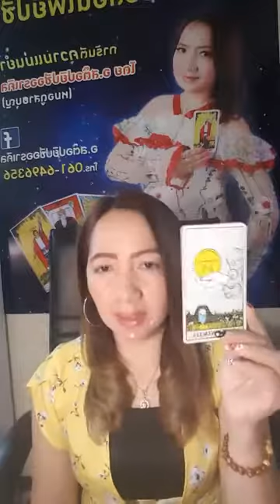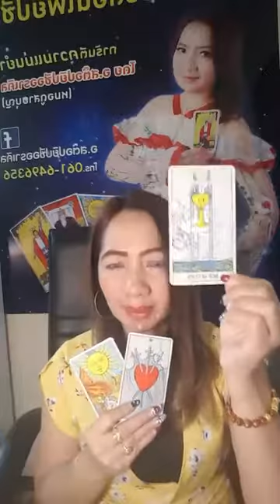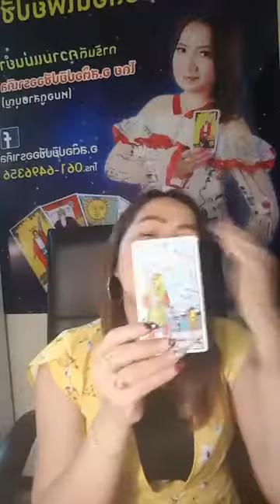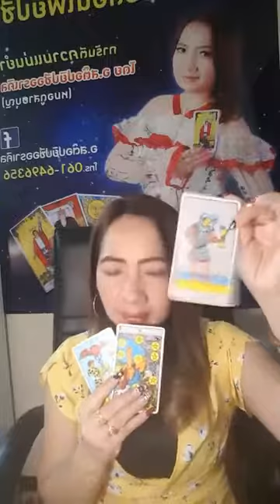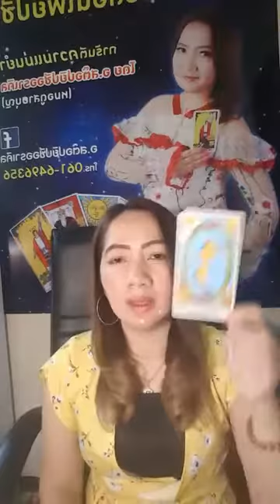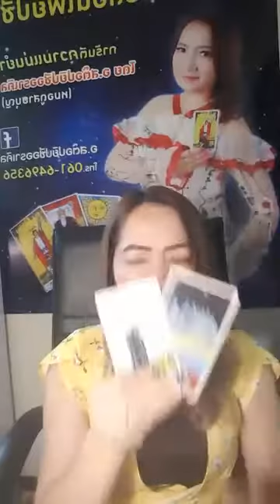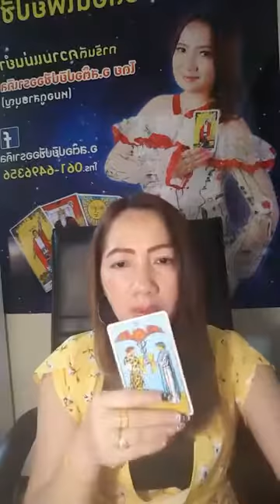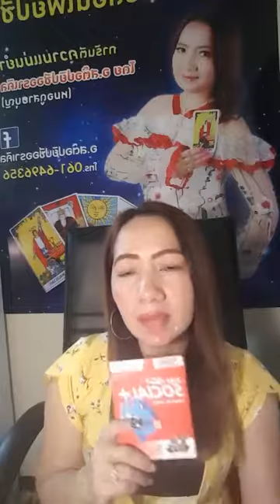ดูดวง ฟรีค๊า 1 ข้อเป๊นธรรมทาน - อ.สต๊อปยิปซีออราเคิล - 03 กย 61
ดูดวง ฟรีค๊า 1 ข้อเป๊นธรรมทาน
🌺ดูดวงฟรี ดีต่อใจ ไม่เสียตังค์ ❤

❤️กติกาขอ 3 แชร์
❤️ไลท์และแชร์

ดำเนินรายการโดย อ.สต๊อปยิปซีออราเคิล

ปรึกษาส่วนตัวค่าครู 500 บาท ดูแนวทางการงาน ถามงานถูกโฉลก เช็คดวงการเงิน เช็คดวงความรัก
ตรวจเบอร์มือถือ ดูเลขที่บ้าน เลขทะเบียนรถ ดูเจ้าที่เจ้าทาง ขอคำปรึกษาแนวทางแก้ไขดวงชะตา เสริม

ดวงอย่างรัยให้ชีวิตดีขึ้น คลิก